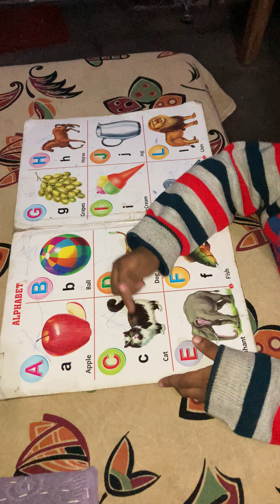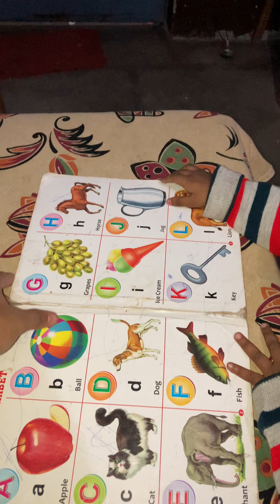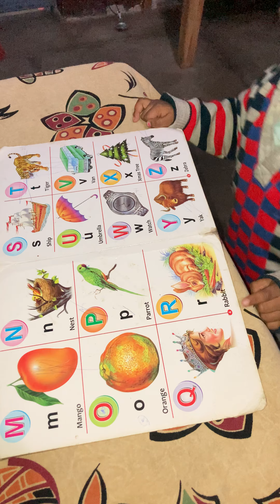quit baby is reading book || funny vedio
Quit baby is reading book and alphabet